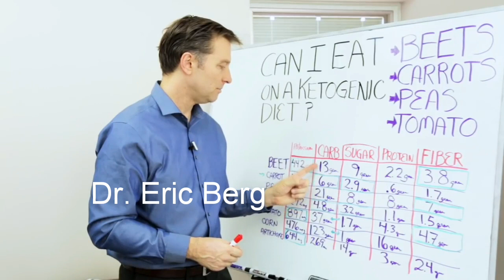কিটো ডায়েট ডেজার্ট রেসিপি | সুগার ফ্রী | ডায়েট হালুয়া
Carrot Halwa, Gajorer Halua Bangla